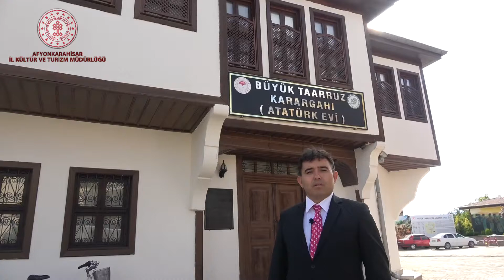Şuhut kaymakamı Nurullah Kaya